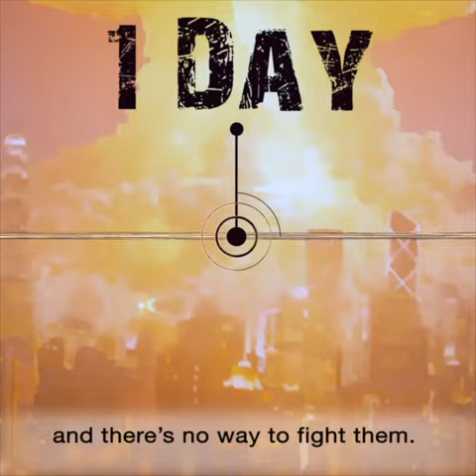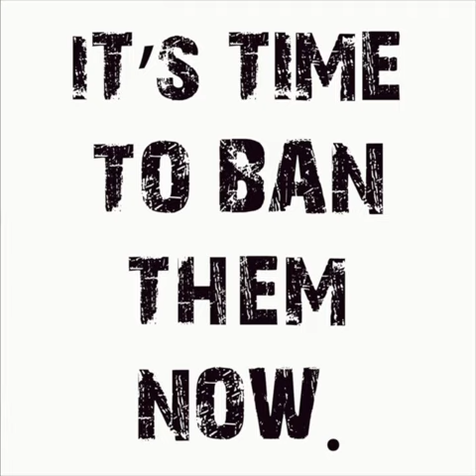What would happen if a nuclear bomb dropped on your city? | Ban Nuclear Weapons | ICRC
The threat of nuclear weapons is higher than ever. Let's decide the future of nuclear weapons before they decide ours.  Help us send a signal to States worldwide - sign the treaty, protect our future

The world today needs the promise of a future without fear of annihilation, and this promise is one step closer to becoming a reality with the adoption of the Treaty on the Prohibition of Nuclear Weapons in 2017.